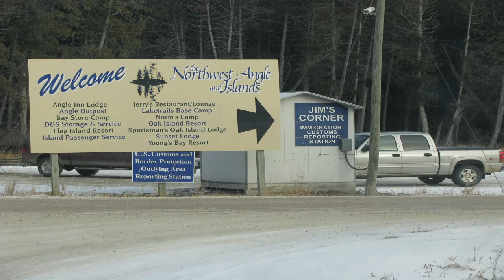Top 5 Unusual Borders In The World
In this video you will see the Top 5 Unusual Borders In The World. Most border crossings fall into one of two categories: boring or even more boring. Add lines of people that seem to stretch on for miles and idling cars billowing out clouds of exhaust, and the inescapable task of crossing from point A to point B can become tedious indeed.
But not all border crossings are defined by drudgery. If anything, they can stand out as a travel highlight. From strange locations to spectacular views, here are five border crossings worth the trip.

Here is the list of Top 5 Unusual Borders In The World
5. Baarle-Nassau: The Netherlands/Belgium
4. Mount Everest: China/Nepal
3. Land Art Festival: Poland/Ukraine
2. Khunjerab Pass: Pakistan/China
1. Northwest Angle: United States/Canada